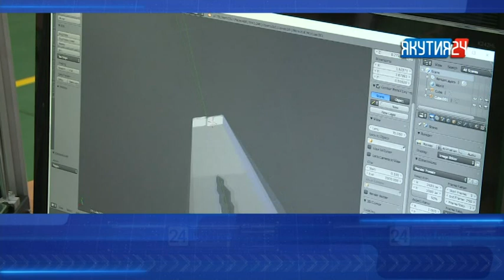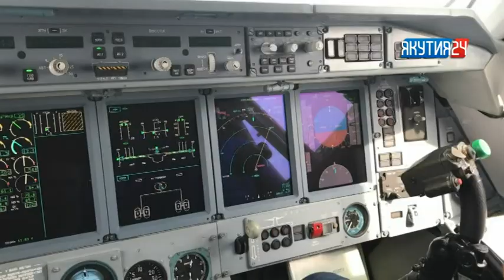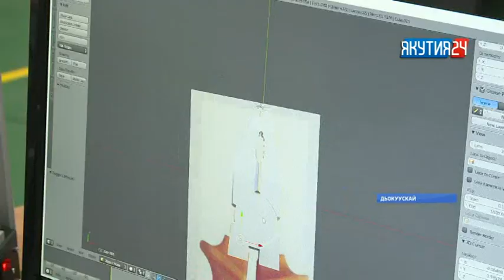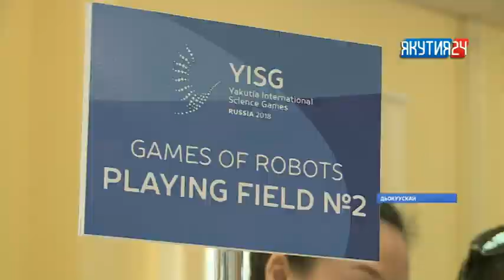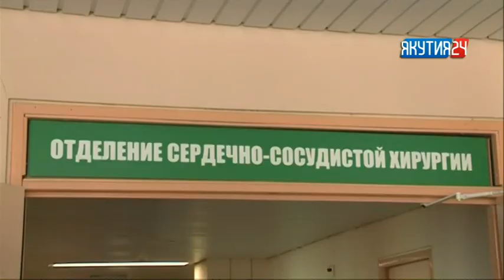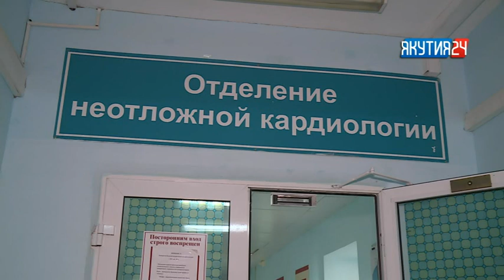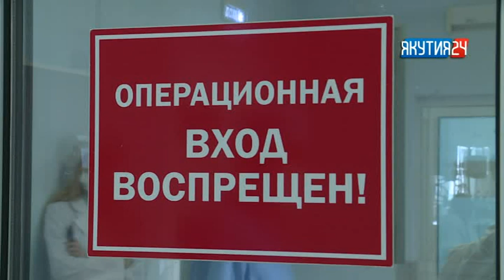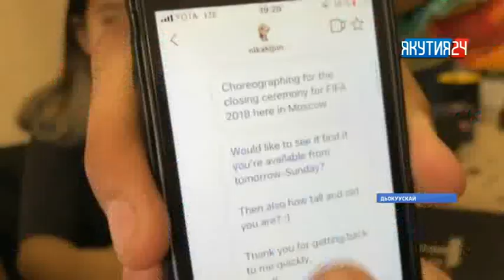Нэдиэлэ түмүгүн таһаарар «Күнтэн күн» биэрии (14.07.2018)